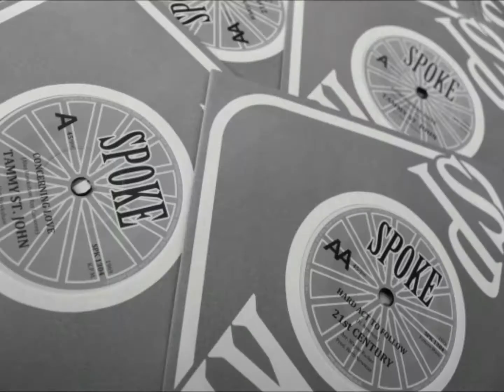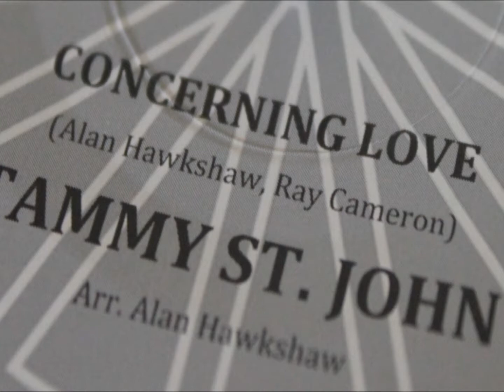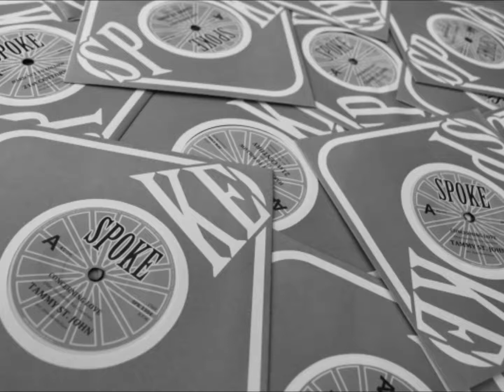TAMMY ST JOHN Concerning Love 1969 Femme Brit-Soul Club Library Dancer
Tammy St John - Concerning Love - 1969
written by Alan Hawkshaw & Ray Cameron
arranged by Alan Hawkshaw